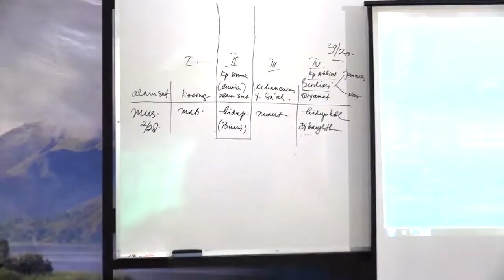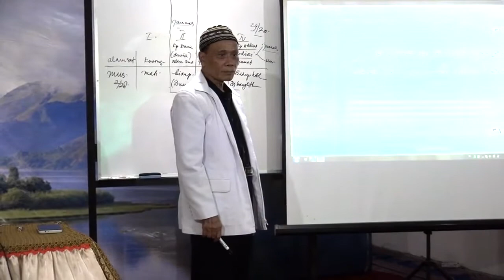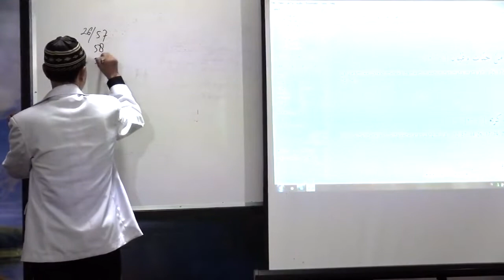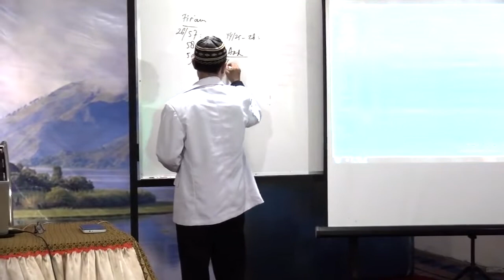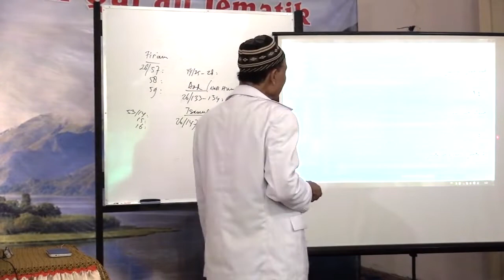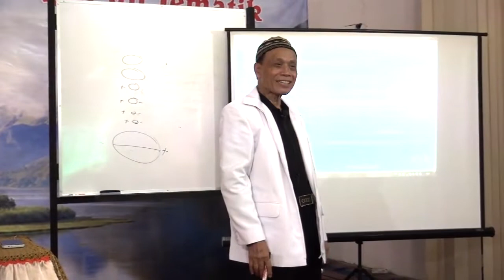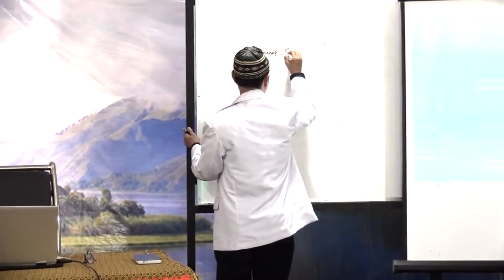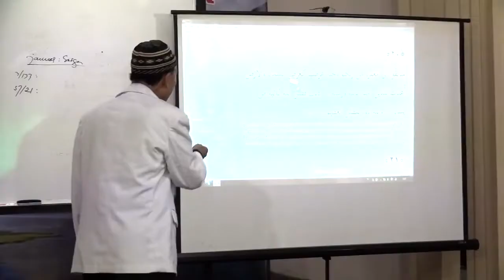Kisah Perjalanan Adam Ke Muka Bumi 2 Oleh Minardi Mursyid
(Video ke 2 dari 5 )

Dalam kajian ini menjelaskan tentang keterangan Al Quran mengenai proses perjalanan nabi Adam, termasuk asalnya dari mana.. Untuk mendapatkan keterangan yang cukup silahkan perhatikan seluruh video yang kami sajikan..

Tema ini terkait dengan Tema "MASYARAKAT MANUSIA DI LUAR PLANET BUMI EDISI LANJUTAN DISAMPAIKAN OLEH MINARDI MURSYID"

Menyajikan informasi dari ayat-ayat Al Quran mengenai kehidupan manusia di planet luar bumi. Masih banyak di antara saudara-saudara kita yang belum yakin bahwa di planet luar bumi ada kehidupan manusia. Video ini akan menuntun dan memberitahukan kepada kita semua bahwa berdasarkan analisa ayat-ayat Al Qur'an itu, manusia tidak  hanya di bumi. Untuk lebih jelasnya silahkan ikuti video dari bagian 1A sampai 6D. Semoga menjadi bahan informasi dan pemikiran guna penelitian lebih lanjut akan kebenaran Al Qur,an.

Kajian Taddabur Al-Quran
Kegiatan Rutin Pelestarian Alam Dan Lingkungan
Kajian Al-Quran Sains dan Tehnologi
Informasi Kajian WA 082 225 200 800